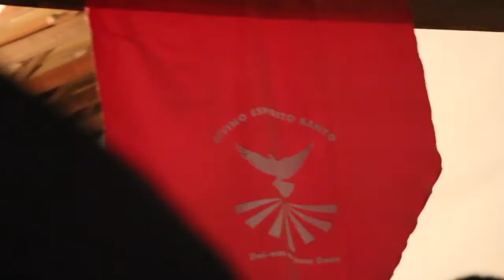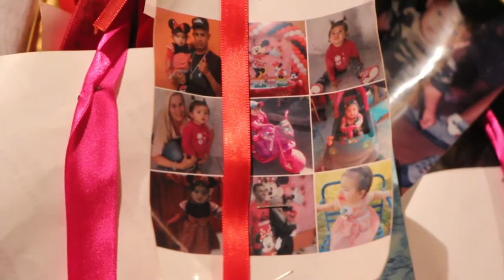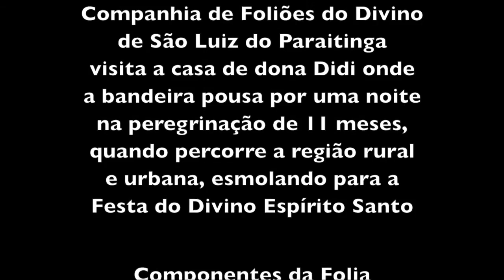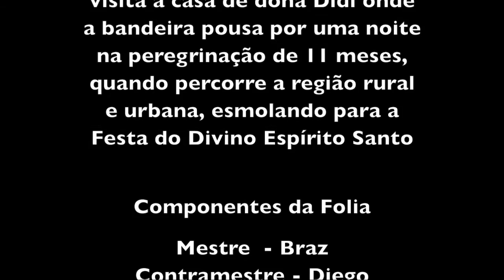POUSO DA BANDEIRA DO DIVINO - DONA DIDI